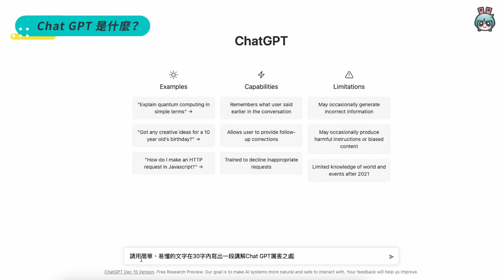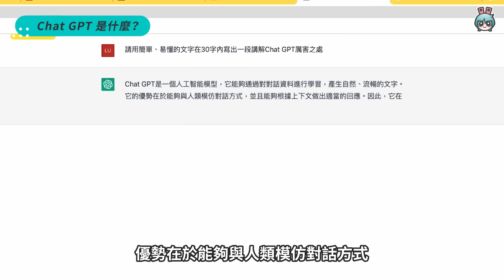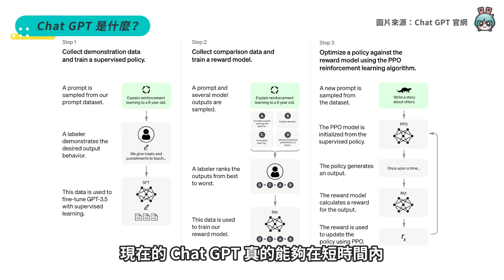史上最強 AI 到來？會寫 Code 還能寫論文的 ChatGPT 為什麼這麼厲害？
這個月初出現一個萬事通 AI 聊天機器人
什麼疑難雜症都能找它！
為什麼它可以這麼厲害？
使用它真的不會有任何爭議嗎？

另祝各位新年快樂！

【製作團隊】
企劃：路奈
腳本：路奈
攝影：路奈
剪輯：小宇
字幕：小宇
監製：Ethan、晴子、小宇

🔥 熱門影片 🔥
大學生人手一台 iPad 是基本？清華大學校訪

真心話老實說！三星摺疊機使用心得 很多不習慣 但我很喜歡

買前必看！開箱 iPad Air 5 蘋果 CP 值最高的平板，這些需求你有嗎？

iPad Air 5 vs iPad Pro！都用了 M1 晶片，價差只有 2000 元到底怎麼買？